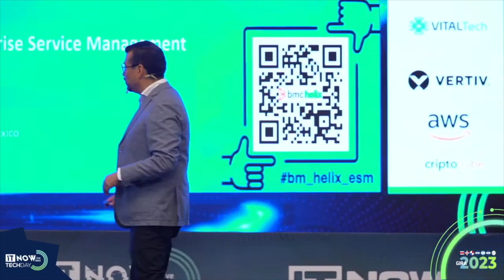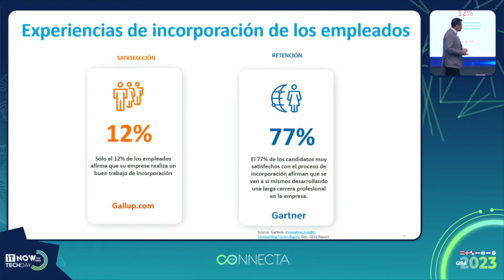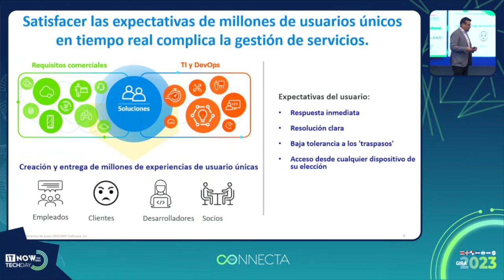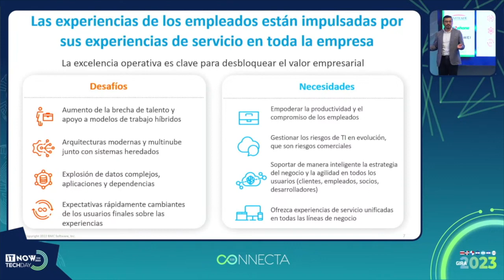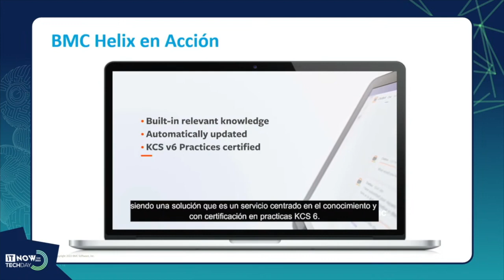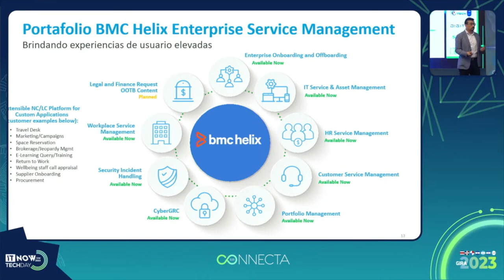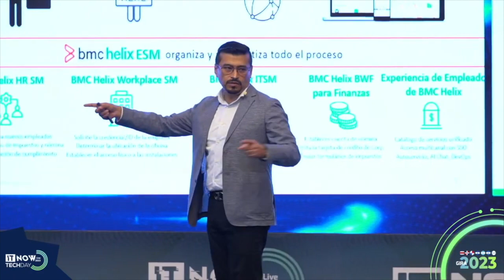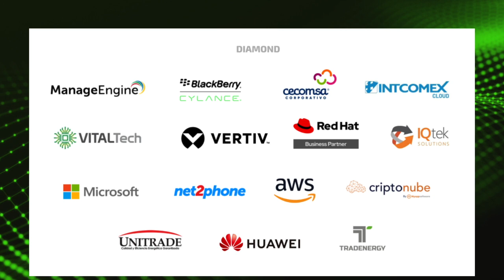Impulse la productividad de los empleados y simplifique la complejidad de manera inteligente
Gerardo Sumano - eTech - BMC